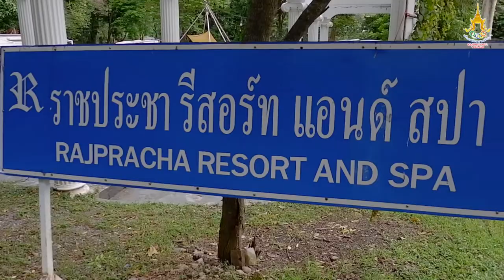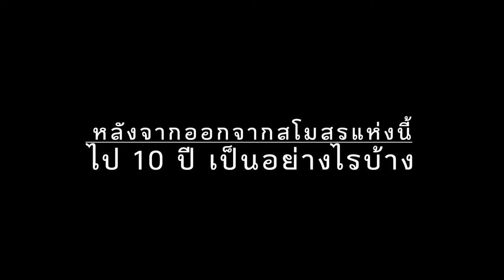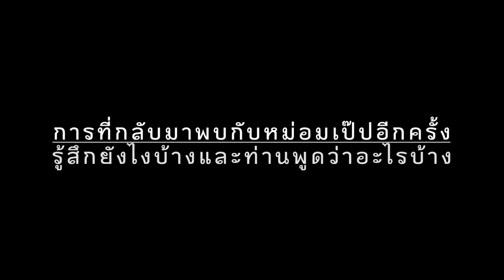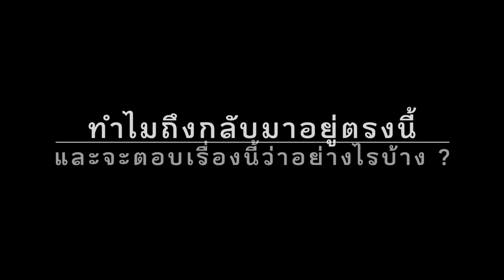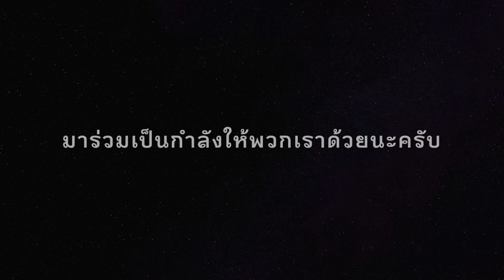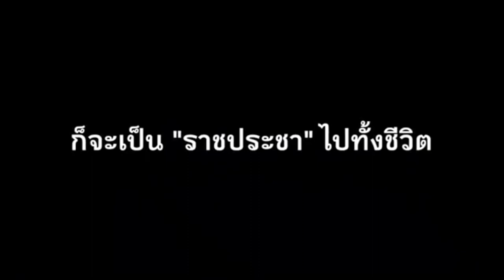RAJPRACHA : EP.1 รู้จักเขา.."ก้าว" สันติธร ลัทธิรมย์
การกลับมาของ"นายชฎา" No.16

EP.1 รู้จักเขา.."ก้าว" สันติธร ลัทธิรมย์

กองกลางตัวเก๋า ฝีเท้าดี ที่มีประวัติแจ้งเกิดกับสโมสรฟุตบอลราชประชา เมื่อ 11 ปีที่แล้ว ก่อนจะออกไปโลดแล่นบนเวทีไทยลีกจนมีชื่อเสียง และกลับมาอยู่ที่บ้านหลังนี้อีกครั้ง

ตลอด 11 ปีที่ผ่านมา เขาผ่านอะไรมาบ้าง เรื่องราวในอดีตของเจ้าตัวในรั้วตราชฎาจะเป็นอย่างไร ไปชมกันได้เลย!!!